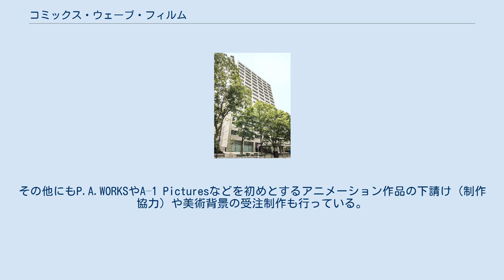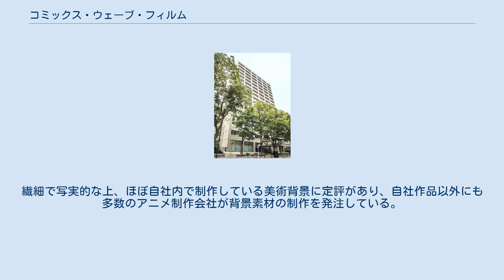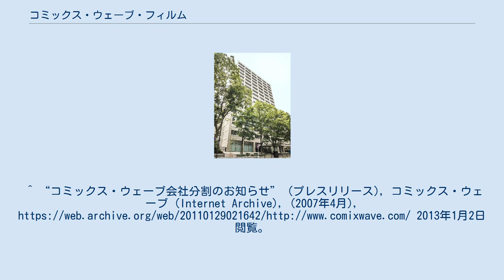コミックス・ウェーブ・フィルム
アニメイト 」 コミックス・ウェーブ・フィルム 株式会社コミックス・ウェーブ・フィルム（英: CoMix Wave Films Inc.）は、日本のアニメ制作会社。
アニメイトの子会社。
日本動画協会準会員。
略称は「CWF」。
 旧コミックス・ウェーブにてアニメーション制作や作家マネジメントを担当していたマーチャンダイジング事業部が、2007年3月にコミックス・ウェーブ・フィルムの名義で独立したものである。
 新海誠監督の作品を中心に制作している。
また、大成建設のアニメーションCMなどを制作したことでも知られる。
その他にもP.A.WORKSやA–1 Picturesなどを初めとするアニメーション作品の下請け（制作協力）や美術背景の受注制作も行っている。
また、新海誠を初めとするアニメーション監督などの作家マネージメントも行っている。
音響監督には山田陽を起用することが多い。
繊細で写実的な上、ほぼ自社内で制作している美術背景に定評があり、自社作品以外にも多数のアニメ制作会社が背景素材の制作を発注している。
当初は、自社で新海誠作品の配給を行っていたが、言の葉の庭以降はTOHO animation企画・東宝配給となっている。
 YouTubeでは公式チャンネル「アニメバンチョー」を設置し、オリジナルのWebアニメを配信している。
^ “コミックス・ウェーブ会社分割のお知らせ” (プレスリリース), コミックス・ウェーブ (Internet Archive), (2007年4月), 2013年1月2日閲覧。